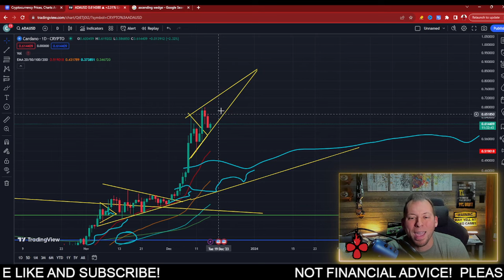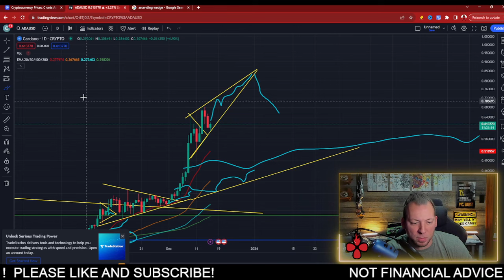CARDANO ADA - $0.85 BY DECEMBER 31ST?!!! THIS IS IN PLAY!